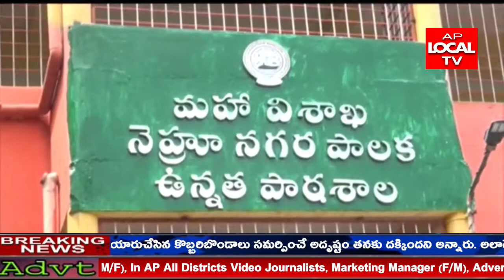నెహ్రూ నగరపాలక ఉన్నత పాఠశాల విద్యార్థులకు పౌష్టికాహారం, మాస్కుల పంపిణీ కార్యక్రమం